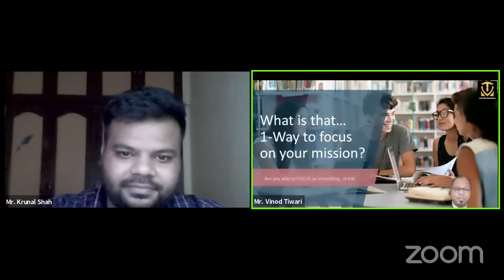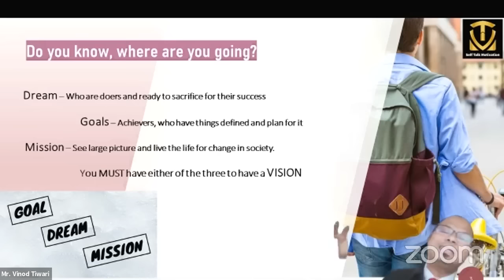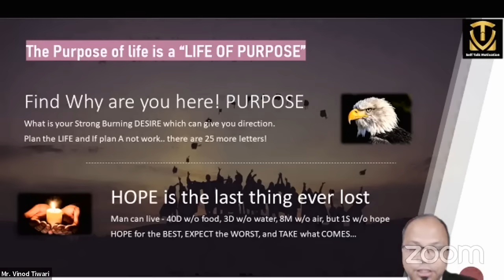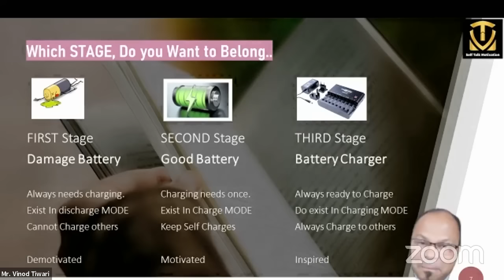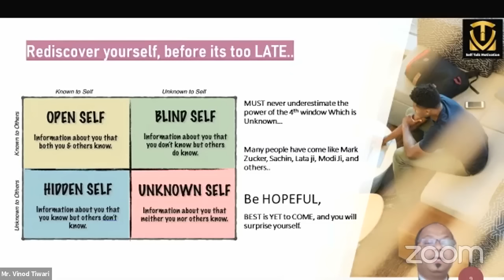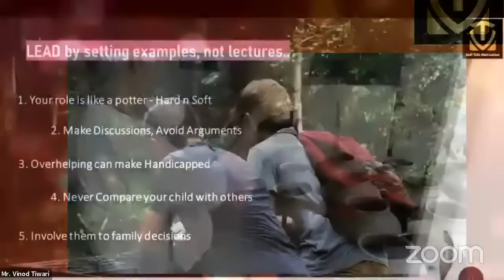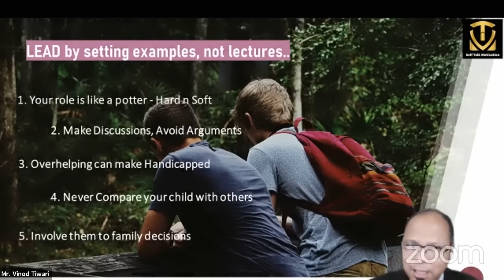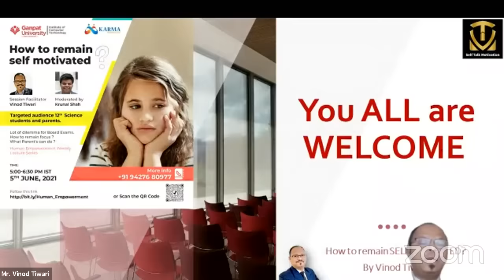How to Remain Self Motivated by iamvinodtiwari exclusively for Grade12 Students/Parents.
Hosted by ICT, Ganpat University with Karma Foundation, Ahmedabad, Gujarat India

You can enjoy 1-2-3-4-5 Tips for SELF Motivation.

What is that 1-Way to focus on your mission?
Why do people get demotivated, 2-Reasons?
Which are the 3-Stages of the motivation journey?
What are the 4-Types of windows to rediscover?
How to deal with a child in a digital age, 5-Tips?

Participants received a Certificate from GUNI and The first chapter of my bestseller book.